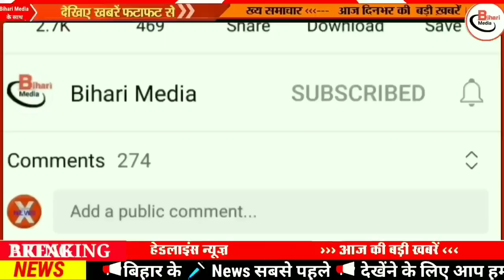Today 21 August bihar news|bihar news,bihar ka news|Gaya news,bhagalpur news|biharinews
21 August bihar news
21 August ka news
bihar news
21 August news
21 August
21 August bihar news
BIHAR NEWS
Bihar
Bihar News
Bihar News today
Bihar tak

Bihar Araria News
Araria News
Bihar Arwal News
Arwal News
Bihar Aurangabad News
Aurangabad News
Bihar Banka News
Banka News
Bihar Begusarai News
Begusarai News
Bihar Bhagalpur News
Bhagalpur News
Bihar Bhojpur News
Bhojpur News
Bihar Buxar News
Buxar News
Bihar Darbhanga News
Darbhanga News
Gaya News
Bihar Gopalganj New
Gopalganj News
Bihar Jumui News
Jumui News
Bihar Jahanabad News
Jahanabad News
Bihar Khagaria News
Khagaria News
Bihar Kishanganj News
Kishanganj News
Bihar Kaimur News
Kaimur News
Bihar Katihar News
Katihar News
Bihar Lakhisarai News
Lakhisarai News
Bihar Madhubani News
Madhubani News
Bihar Munger News
Munger News
Bihar Madhepura News
Madhepura News
Bihar Muzaffarpur News
Muzaffarpur News
Bihar Nalanda News
Nalanda News
Bihar Nawada News
Nawada News
Bihar Patna News
Patna News
Bihar Purnia News
Purnia News
Bihar Rohtas News
Rohtas News
Bihar Saharsa News
Saharsa News
Bihar Samastipur News
Samastipur News
Bihar Sheohar News
Sheohar News
Bihar Sheikhpura News
Sheikhpura News
Bihar Saran News
Saran News
Bihar Sitamarhi News
Sitamarhi News
Bihar Supaul News
Supaul News
Bihar Siwan News
Siwan News
Bihar Vaishali News
Vaishali News